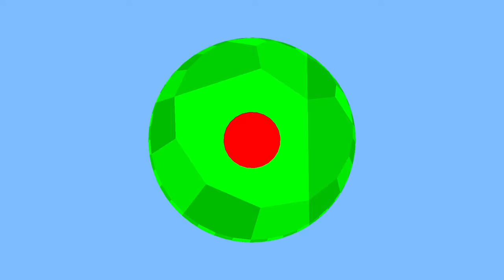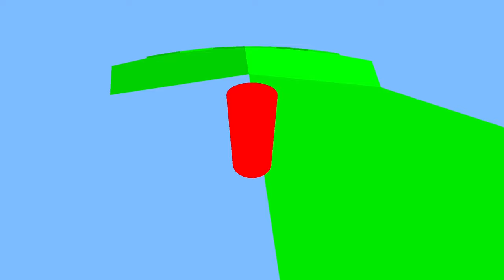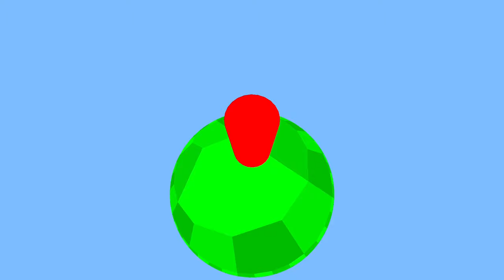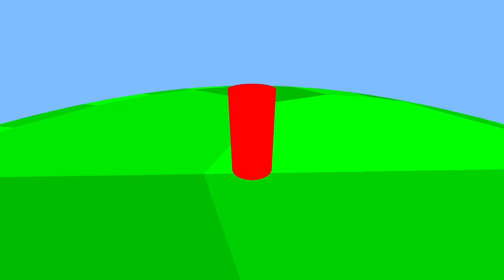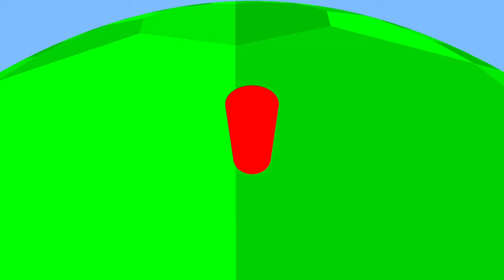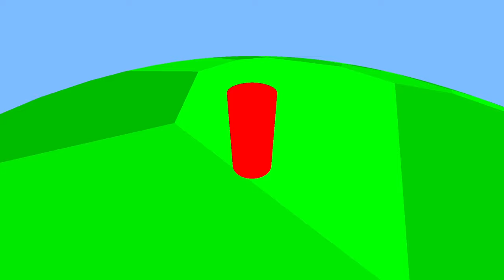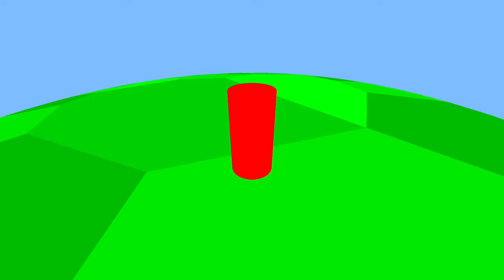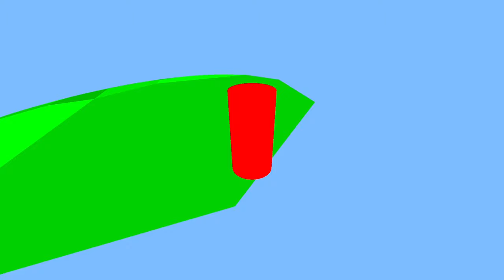Hyperbolic 3D Platformer Prototype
A prototype for a platformer in 3D hyperbolic geometry, made with C using SDL2 and OpenGL. I intend to make a full game from this, under the working title of Guidebeams.

To further quantify my statement of "half a year of infrequent sporadic progress," the code is about 3000 SLOC long. I forgot to mention this in the video.